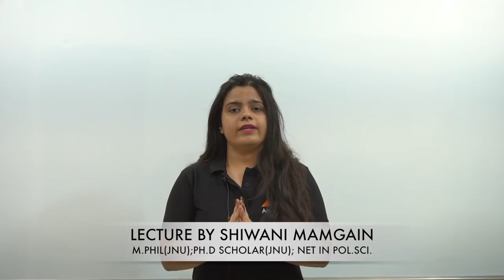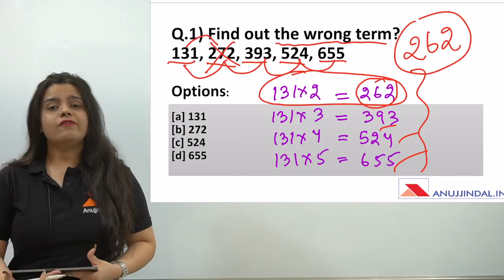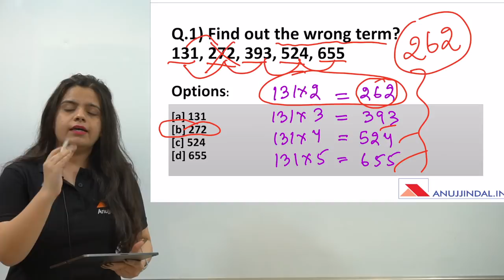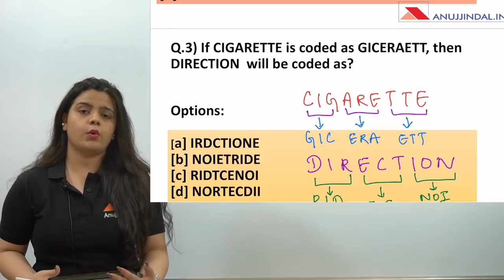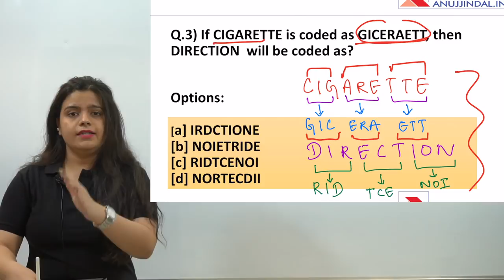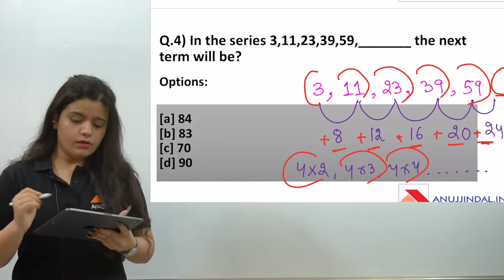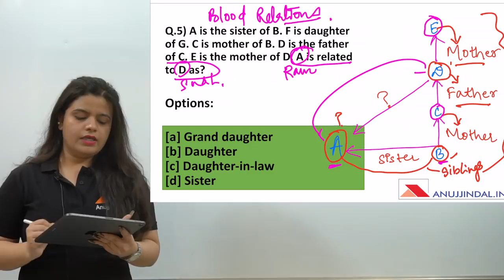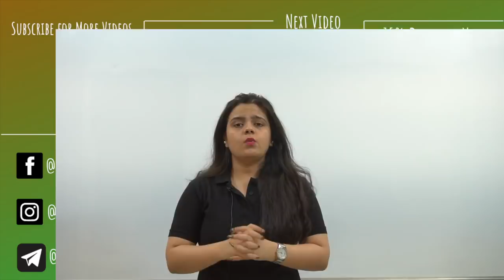30 DAY REVISION | NTA NET JRF JUNE 2019 | DAY 9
The topic for Day 10 Video is Mathematical Reasoning & Aptitude - Part 2.

OUR COURSES